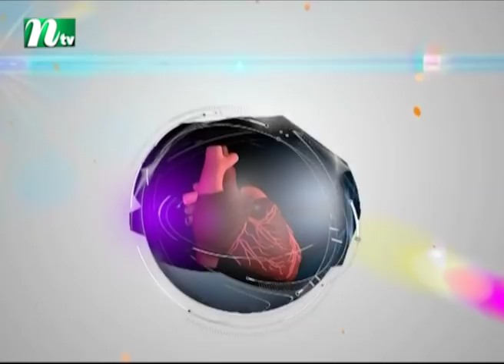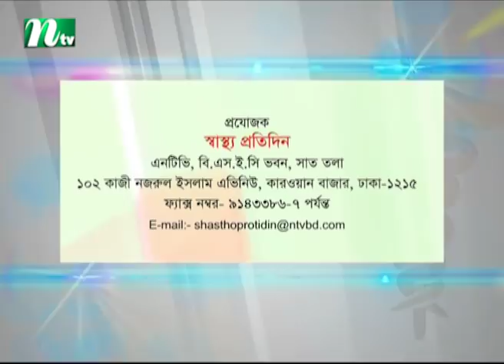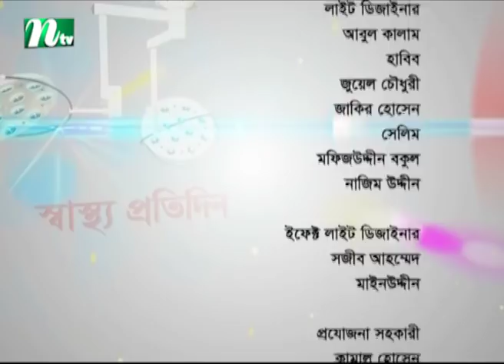শিশু কেন খেতে চায় না | ডা. মো. ছামিদুর রহমানের পরামর্শ | স্বাস্থ্য প্রতিদিন ৩৩৩৬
Why children do not want to eat | Shastho Protidin | Episode 3336 | Advised by Dr. MD.